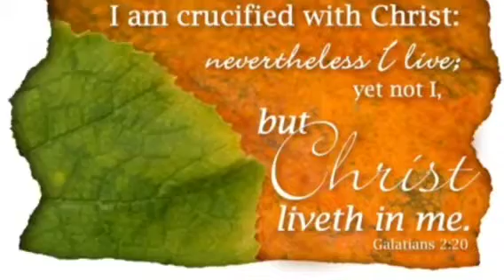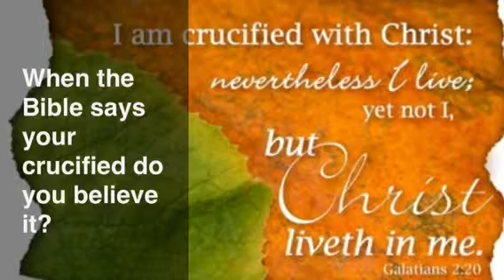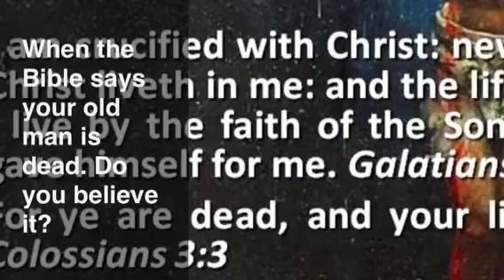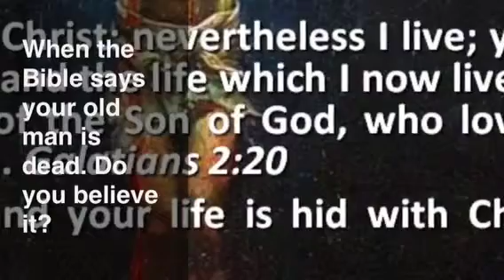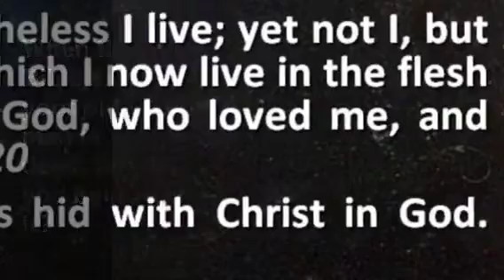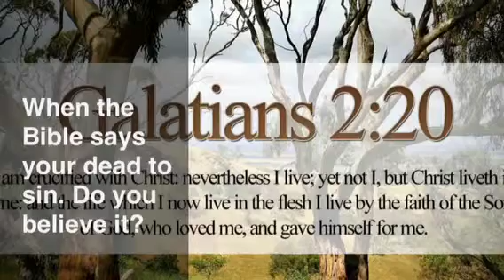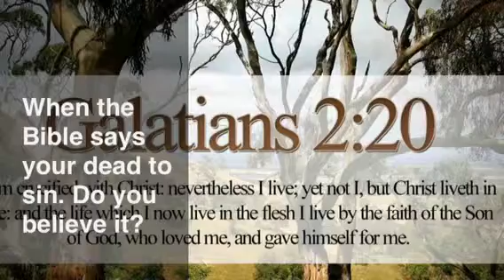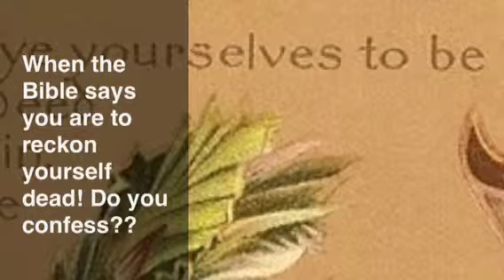Grace kills sin Part 1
Do you know your crucified with Christ and your old man is dead? If you believe that why do you confess? Your dead!